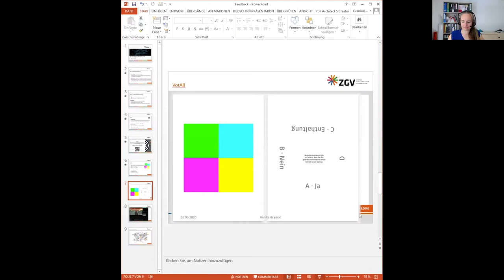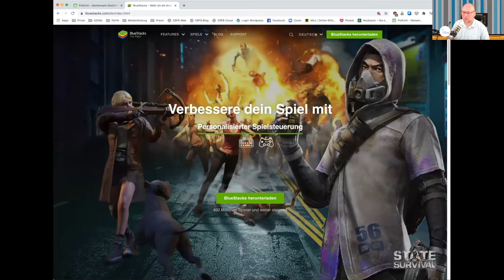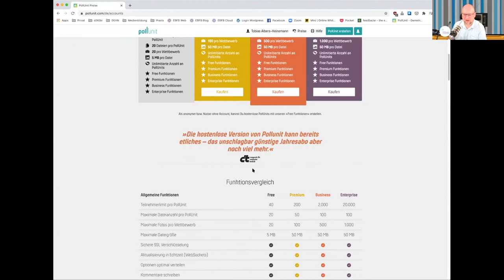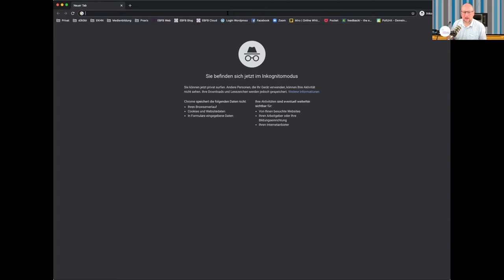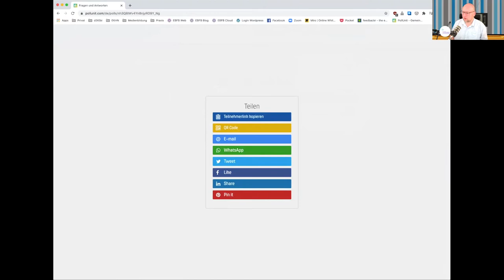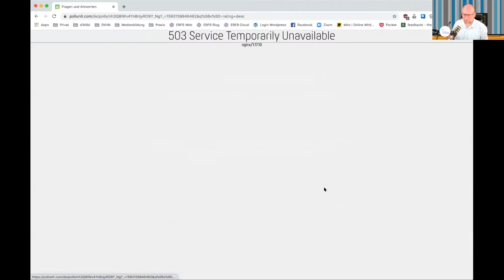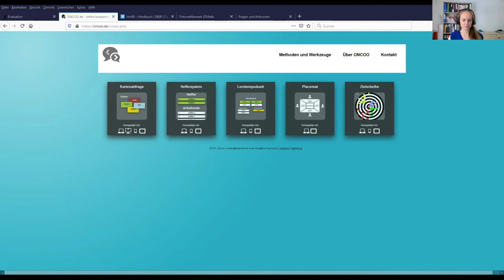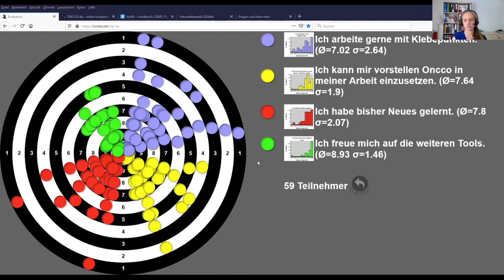Digitale Beteiligung und Feedbacktools - EDUtalk Aufzeichnung vom 26.06.2020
In diesem EDUtalk sprechen Tobias Albers-Heinemann und Annika Gramoll über die drei Tools VotAR, PollUnit und Oncoo sowie den Einsatz in digitalen und analogen Gruppenarbeiten.